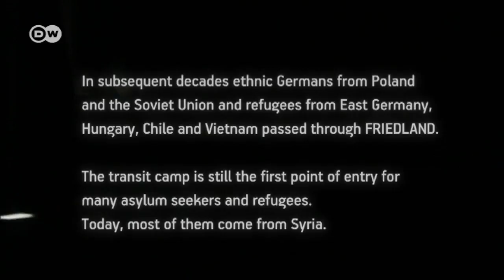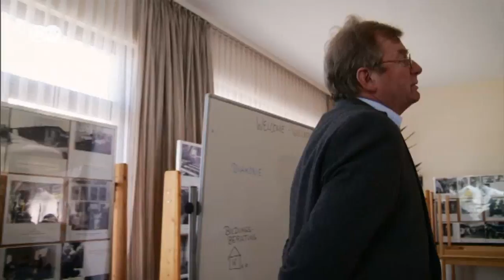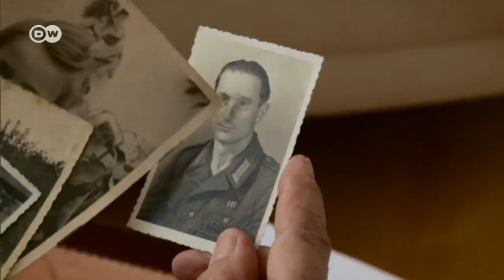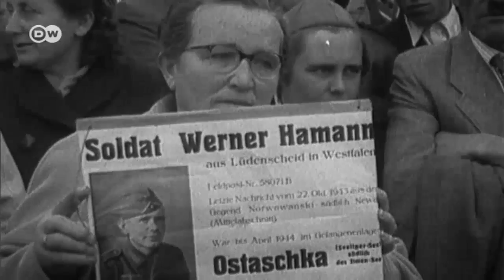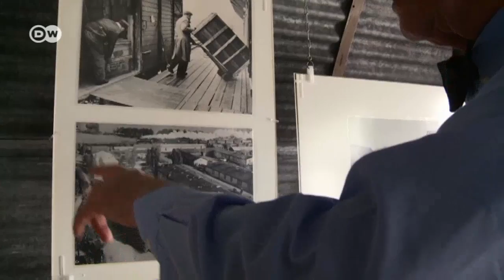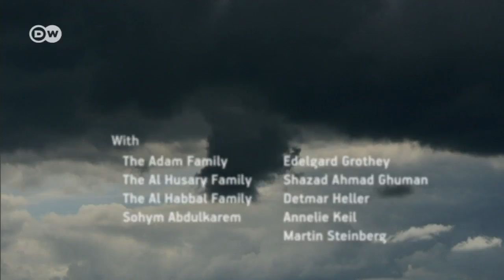Germany's refugee safe haven - Transit camp Friedland (1/2) | DW Documentary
Since 1945, Friedland refugee camp has marked the start of a new life for millions. The people who live there have abandoned their homes and risked everything to get to Europe. Find out more in TRANSIT CAMP FRIEDLAND.

The future is uncertain for most refugees but daily life in Friedland gives them a sense of normality. Language courses, advice centers, day trips and schools offer the refugees everything they need to start over again. Muslims from around the world live alongside Jewish and Christian families - stories of friendship and love blossom.

The refugee camp has a long history. It opened in 1945 to home German refugees and soldiers returning from war. How are the stories of escape, the feelings and experiences of those living there different half a century later?